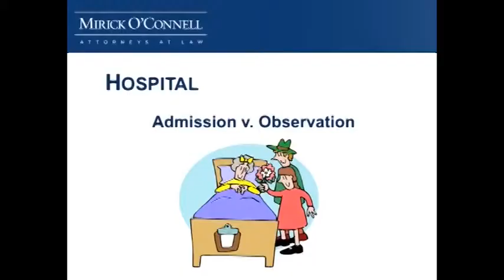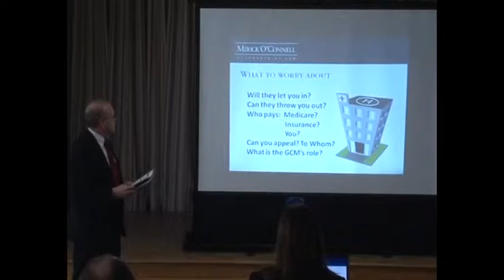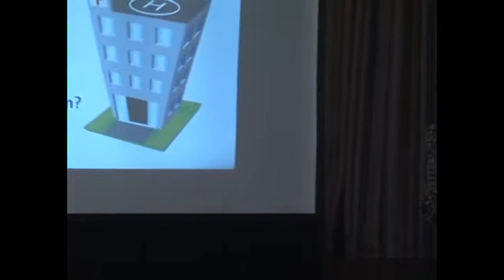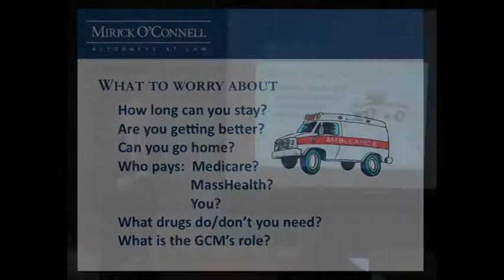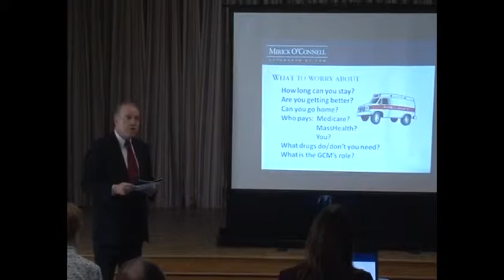Geriatric Care Managers (Part 2) - Marlboro - 4/11/2011